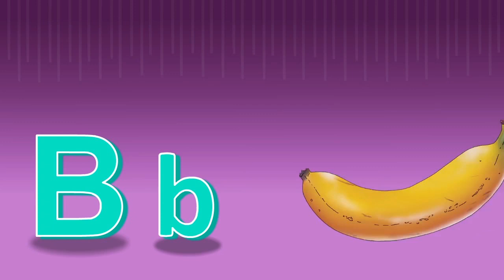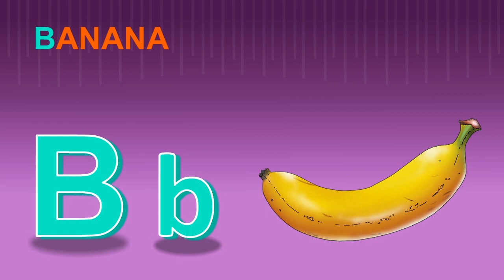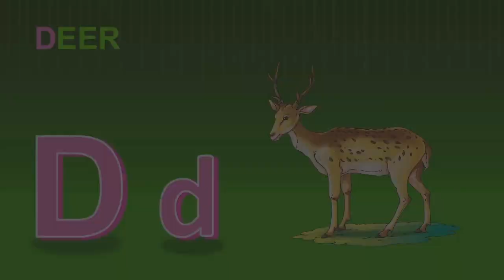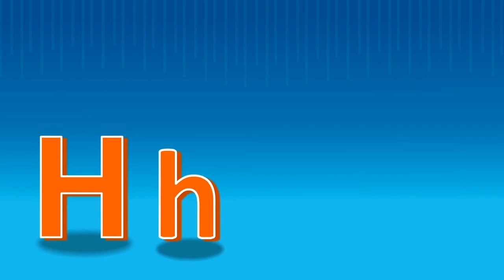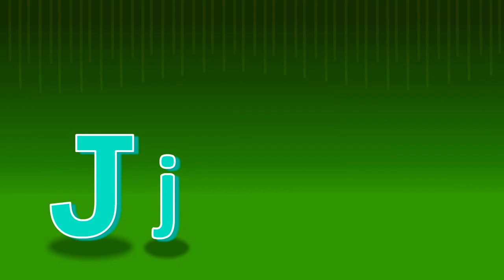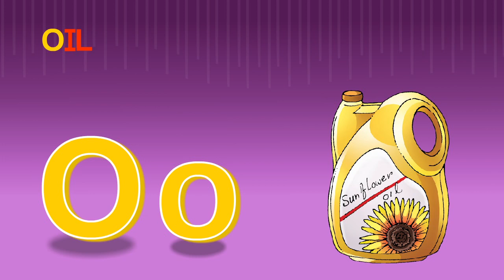Phonics Song – V2